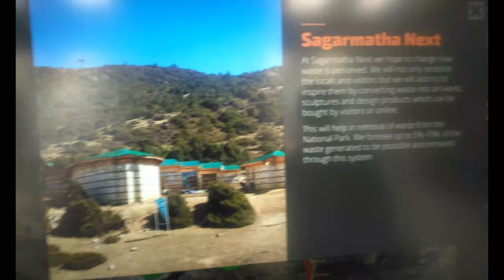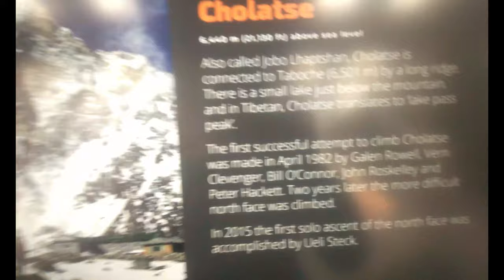Day 8 Trek: Acclimatization @ Namche Bazaar | EBC (5,364m) |Chola Pass (5,420m) |GokyoTrekking 2022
Note: Anyone around the world can join (especially travel enthusiasts). We would love to hear your travel stories and experiences. Come on and Join Us Now!